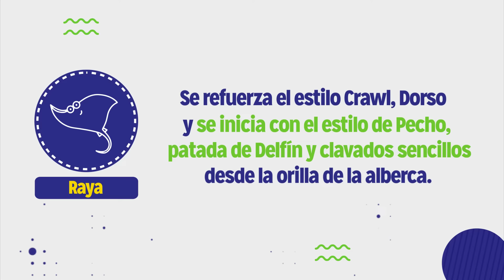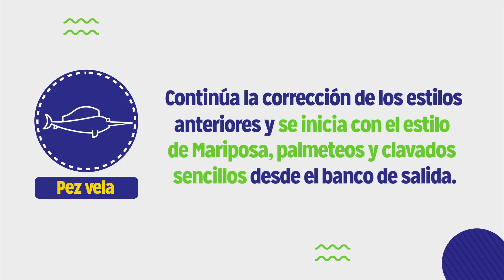✨Niveles Aquara✨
¡Amarán tus hijos nuestras clases! Conoce la características 😍 de cada nivel que tenemos.

Contamos con 📍 2 sucursales en Puebla: Lomas y Recta.